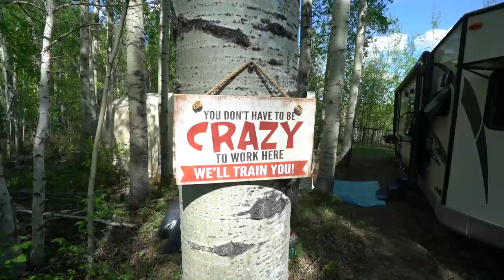SCHOOL BUS FLOOR REMOVAL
Vlog #429: Today is floor removal day! We spent hours on the floor, removing bolts, rubber, and plywood from the bus floor. Luckily, the bus wasn't super rusty, and made for an easy afternoon!

1. TELL OTHER YOUTUBERS TO DO VIDEOS WTH ME !!
2. TELL YOUR FRIENDS
3. WATCH ADS
4. WATCH MY PLAYLISTS ALL DAY AND NIGHT
5. TELL OTHER YOUTUBERS TO DO VIDEOS WTH ME !!
7. COMMENT + LIKE
8.
9. LEAVE MY VIDEOS ON PUBLIC COMPUTERS
10. BUY A MEGAPHONE AND SHOUT OUT MY YOUTUBE CHANNEL
11. EMAIL NEWSPAPER EDITORS ABOUT ME
12. CALL YOUR LOCAL TV NEWS STATIONS
13. IF YOUR NAME IS ELLEN, HAVE ME ON YOUR SHOW
14. OPRAH, LETS TALK
15.